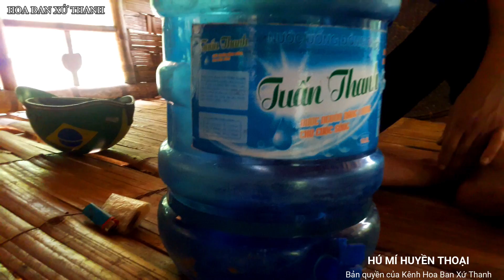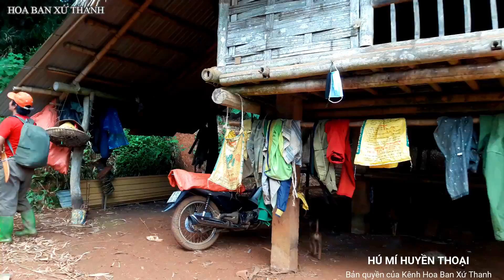ĐẶC SẢN CÁ NƯỚNG, ONG NƯỚNG TRÊN BẢN I Hoa Ban Xứ Thanhh#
Đặc sản Cá nướng - Ong nướng Trên bảnXứ Thanh - Hoa Ban Xứ Thanh
☛ Nếu có bất kỳ video hoặc hình ảnh liên quan tới bản quyền các bạn hãy thông báo cho chúng tôi gmail : Gmail: .
☛ Trong clip có sử dụng ngôn ngữ là tiếng dân tộc mường và tiếng bản địa có thể sẽ làm các bạn khó hiểu mong được sự thông cảm của các bạn Xin Cảm Ơn.
( In the clip, which uses Vietnamese language, Muong ethnicity and indigenous languages may make you understand and difficult, we apologize for the inconvenience )
kÊNH : Hoa Ban Xứ Thanh
Địa chỉ : Đội 2 - Thọ Liên - Kiên Thọ  - Ngọc Lặc - Thanh Hóa.
© Bản quyền thuộc về kênh Hoa Ban Xứ Thanh
© Copyright by Hoa Ban Xứ Thanh
Cảm ơn các bạn đã cùng đồng hành với Kênh, các bạn nhớ Đăng kí Kênh ủng hộ mình để mình có thêm động lực để làm vi deo hay hơn. vì đó là kênh miễn phí - cảm ơn các bạn rất nhiều
Đặc sản vùng cao Cá nường - ong nướng#hành trình tìm tổ ong bầu#đặc sản vùng cao@đặc sản dân tộc hú mí#hoa ban xứ thanh#